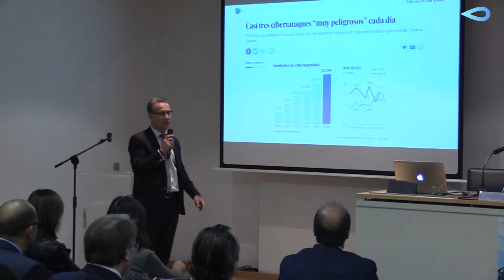Ponencia ciberseguridad Agua: Resumen